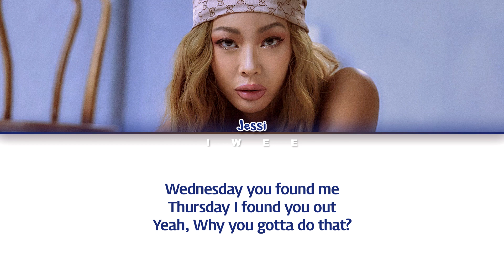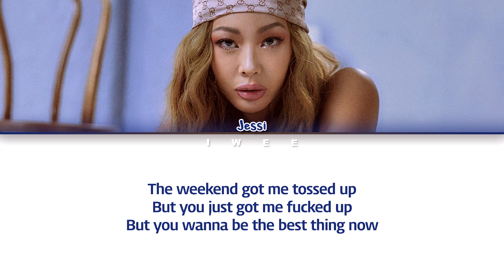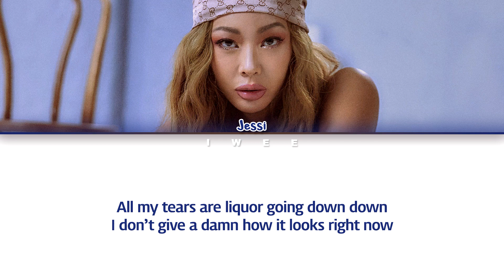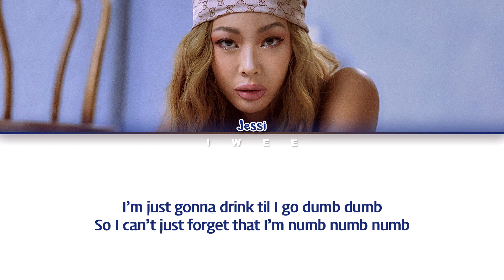Jessi (제시) - NUMB (English) Color Coded Lyrics/가사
ㅤㅤ

ㅤㅤ

SONG INFO :

SONG : Numb
ARTIST : Jessi (제시)
ALBUM : NUNA
YEAR : 2020

ㅤㅤ

ㅤㅤ

☆ CREDITS :

Eng: music.naver

ㅤㅤ

ㅤㅤ

ㅤㅤ